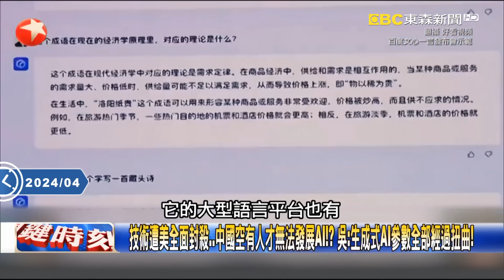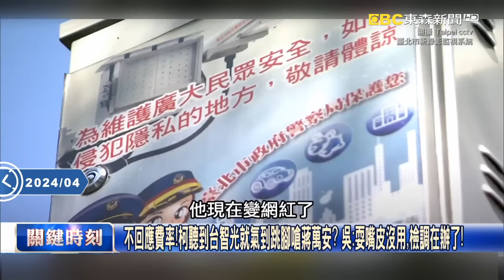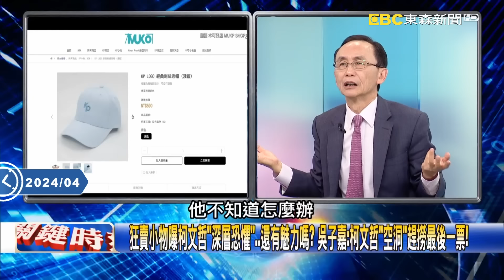全國養活華為對抗美國…中國拚AI不是為了賺錢！？ 吳：全都是為了發展軍事能力！【關鍵時刻】吳子嘉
全國養活華為對抗美國…中國拚AI不是為了賺錢！？ 吳：全都是為了發展軍事能力！
技術遭美全面封殺…中國空有人才無法發展AI！？ 吳：生成式AI參數全部經過扭曲！
3/24患者救不回北市府稽查寶林茶室卻沒「食餘」？ 吳子嘉：恐是有人通風報信？
寶林茶室吃出人命…傷害致死是重大治安事件！ 吳：衛生局去只能「行政處理」？
台北市府太輕忽？行政稽查和刑事辦案不一樣！？ 吳：人死了凶刀不見了怎麼查？
35項食材都驗不到米酵菌酸…難定寶林罪刑？ 吳子嘉：北市第一時間過於消極！
死者驗出米酵菌酸…但欠缺與寶林的直接證據！ 吳子嘉：你看檢調收押都不敢！
寶林案未破王必勝次長還在唱歌跳舞？ 吳子嘉：拜託一下！人家家裡有人往生了！
不回應費率！柯聽到台智光就氣到跳腳嗆蔣萬安？ 吳：耍嘴皮沒用，檢調在辦了！
狂賣小物曝柯文哲「深層恐懼」…還有魅力嗎？ 吳子嘉：柯文哲「空洞」趕撈最後一票！